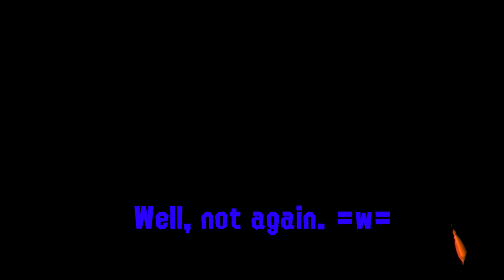TEH MAGICK OF SALMON RUN - DC GALORE | Splatoon 3 - Ep. 3 (Salmon Run with friends)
For the first time... I had played Splatoon 3 with my friends via voice chat.
Things have gone south in Salmon Run tho. T_T

FEATURING:
LKGaming @lkgaming_03
J.OctOomi @j.octoomi